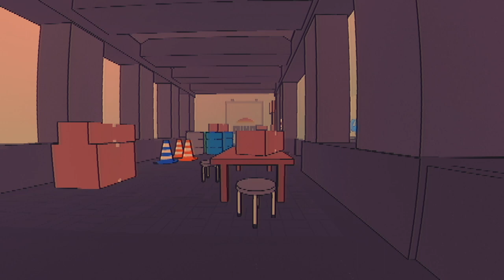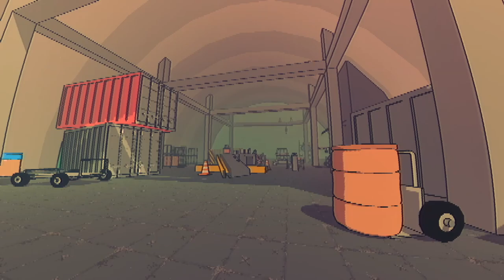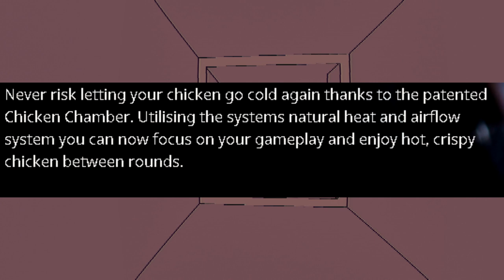KFC made a GAMING CONSOLE (KFConsole)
Yh so in this video I am talking about KFC releasing a gaming console that is better than any other oncsole released so far by a mile, like honestly i can't anymore at this point they are going to release a car:
Socials: